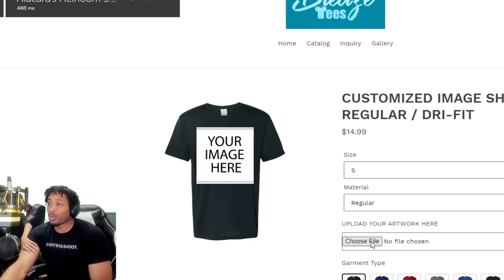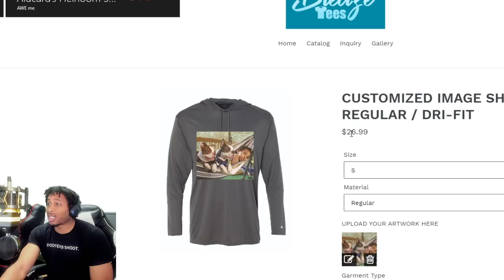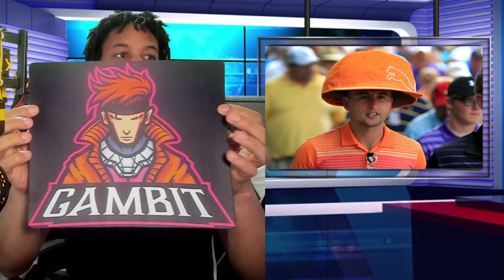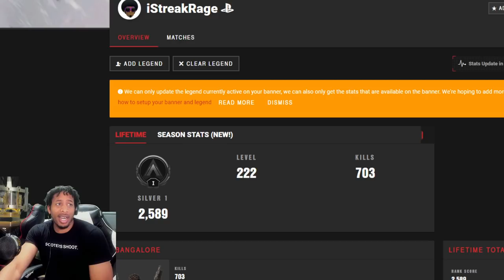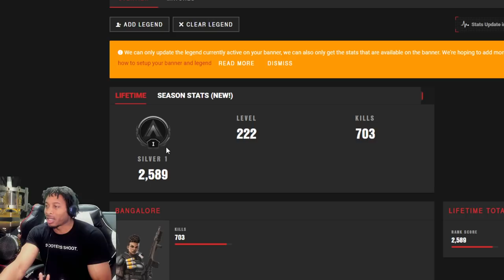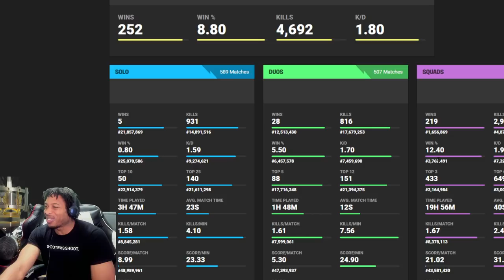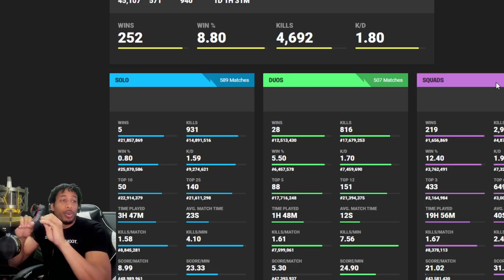NBA 2K21 WISH LIST - WE NEED ADVANCED WEB BASED STAT TRACKING